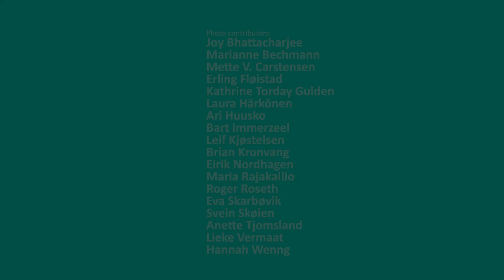BIOWATER - Integrating land and water management for a sustainable Nordic bioeconomy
In future, our world may increasingly rely on renewable biomass resources for the provision of food, fodder, fibre and fuel. How this transition to a bioeconomy will affect Nordic fresh water resources, is something BIOWATER, a Nordic Centre of Excellence, is currently looking into.

BIOWATER (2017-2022) is coordinated by Dr. Eva Skarbøvik at NIBIO and Jan Vermaat at NMBU and funded by NordForsk under the Nordic Programme of Bioeconomy. Through co-operation between stakeholders, scientists and 11 PhD students, BIOWATER explores how the green shift will influence land use, water quality and quantity. The Centre, which consists of eight Nordic partners from Norway, Denmark, Finland and Sweden, aims to provide management solutions in the face of potentially competing demands for biomass, land and water resources.

Research partners:
NIBIO – Norwegian Institute of Bioeconomy Research (NO)
Norwegian University of Life Sciences (NO)
Norwegian Institute of Water Research (NO)
Aarhus University (DK)
Finnish Environment Institute (FI)
Natural Resources Institute Finland (FI)
University of Oulu (FI)
Swedish University of Agricultural Sciences (SE)

Collaborating research institutions:
James Hutton Institute (UK)
Ulster University (Northern Ireland)
Teagasc (Ireland)